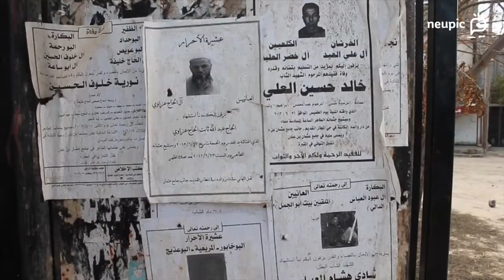Syria NEUPIC Content by Antonio Pampliega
Syrya is the world´s most dangerous country for journalist. Neupic will be there soon again...